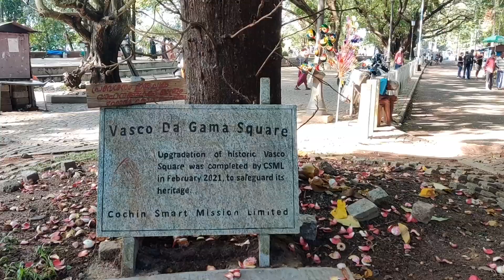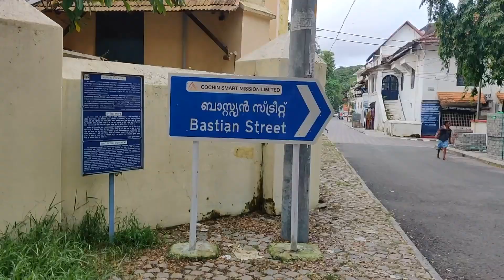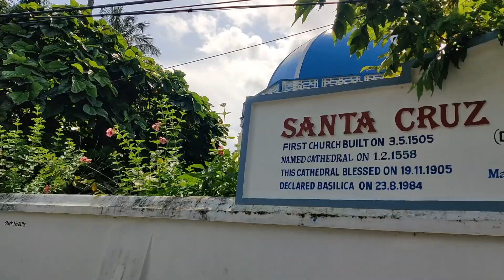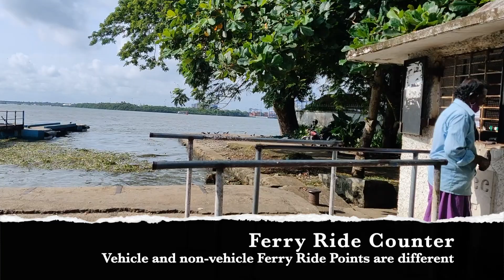Must visit places in Kochi | Solo Trip Kerala - Episode 1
Kochi is known as the Queen of Arabian Sea. I am taking you must visiting places in Kochi. History, it is a perfect blend of colonial Dutch, Portuguese and British culture. It is one of Kerala’s most popular tourism spots and transport hubs, and so the starting point for many travellers in Kerala.

I have started my journey from Lucknow by train to Ernakulam after exploring Lucknow in UP state. After 3 days because the train was running late, I reached Ernakulam. Ernakulam is a city area where you can explore Marine Drive or Lulu Mall.

From the airport or railway station, go to the FORT KOCHI area for stay which is west of Cochi. A walk around the streets of Fort Kochi will take you to older India.

HOW TO REACH:
      By Train, bus, flight

WHERE TO STAY:
      Stay at Fort Kochi side hotels or hostels (Zostel, Gostops).

WHERE TO EAT:
     Wait for my next vlog

WHAT TO EXPLORE:
    Vasco Da Gama Square - A serenery walk
    Fort Kochi Beach
    Chinese Fishing Nets
    Santa Cruz Cathedral Basilica
    St. Francis Church and Dutch Cemetery
    Mattancherry Palace
    Jew Town and Pardeshi Synagogue
    Kathakali Performance in Theatre – Wait for next vlog
    Explore Streets like Persian street, Bastian Street, Dutch Street
    Cherai Beach in Vypin Island
    Bolgatty Palace in Bolgatty Island